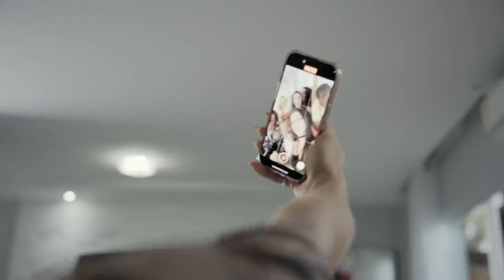QUEM BOTA TUDÃO - CLIPE OFICIAL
BLACK STYLE - QUEM BOTA TUDÃO | CLIPE OFICIAL
RICK RALLEY